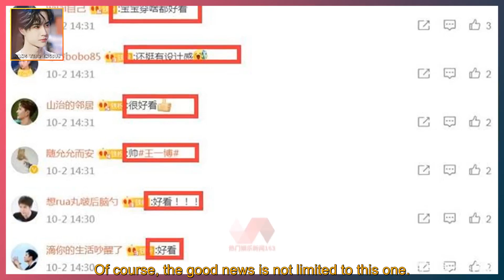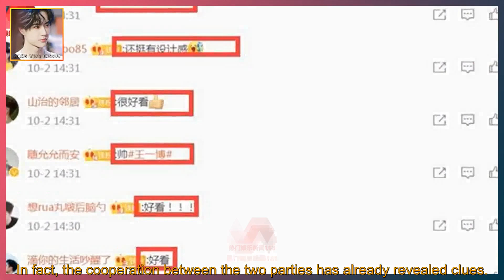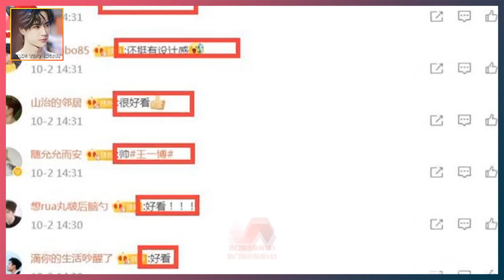Wang Yibo’s endorsement of Peacebird material is exposed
WANG YIBO ENGSUB 2021/10/21:  Wang Yibo’s endorsement of Peacebird material is exposed, and the clues have been revealed in "Tian Tian", and other artists are officially announced.  Although Wang Yibo was rarely seen by Reuters at the airport during this period,  But I didn’t expect that in the latest hot pot game of "This Is Hip-hop 4",  Wang Yibo accidentally revealed that he had already joined the filming in September.  It really gave a lot of people a big surprise.  Of course, the good news is not limited to this one.  It has been rumored that Wang Yibo has multiple endorsements waiting for the official announcement.  Now finally there is further news.  The cooperation between the well-known domestic apparel brand Peacebird and Wang Yibo will soon be officially announced.  Related promotional materials have also been exposed.  Wang Yibo wore off-white winter clothes with a well-dressed hairstyle,  Even if the whole person is dressed very thick, he can feel tall and superior.  This cooperation is a different type of product among Wang Yibo’s many endorsements.  In fact, the cooperation between the two parties has already revealed clues.  In the popular variety show "Everyday Upward" on Hunan Satellite TV hosted by Wang Yibo,  He appeared in the costume of Peacebird many times,  And received unanimous praise from fans,  So it is not surprising that the two sides have further cooperation.  At the same time, Wang Yibo’s official schedule was exposed, tentatively scheduled for October 19th.  The title of Wang Yibo's endorsement is the global spokesperson of the Peacebird brand.  At the same time, the official announcement also contains other artists, including Bai Jingting’s global menswear spokesperson,  Wang Yibo’s head is considered the highest level of this brand,  It seems that his recognition of commercial value in the industry is also very high.  The Double 11 Shopping Festival is coming soon,  Many celebrities will officially announce their endorsements before this time,  Let's look forw